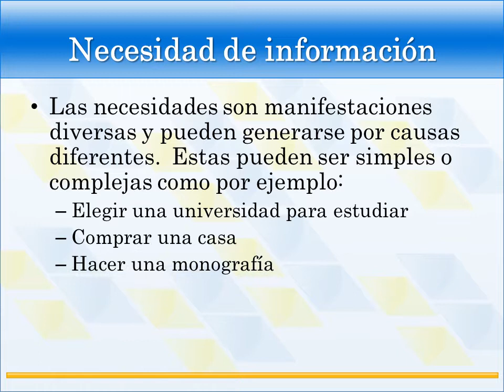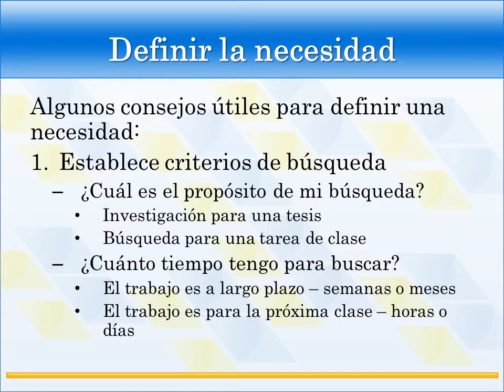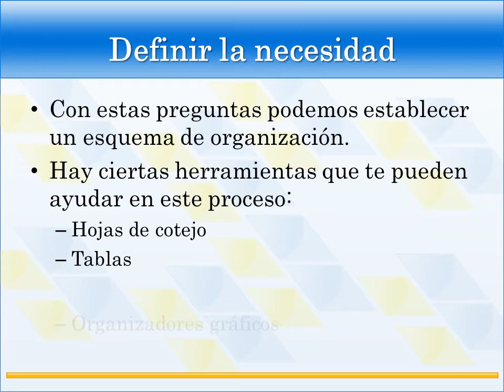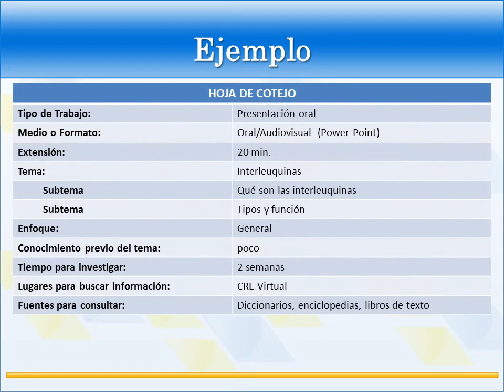CRE-V - Definir una necesidad de información